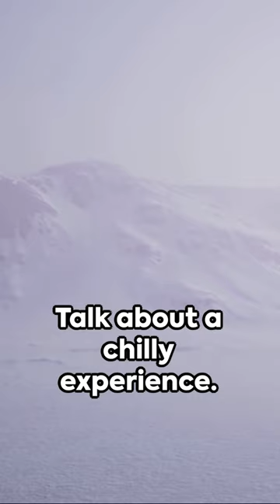Top 5 - Worst Bathroom Break Destinations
🌎🚽 Fasten your seat belts and hold on to your toilet paper as we venture into the top 5 most challenging places to take a bathroom break on Earth! Imagine answering nature's call amidst the vast, barren sands of the Sahara Desert, where privacy is plentiful but facilities are scarce. Scale the heights of Mount Everest, where every step is a challenge, let alone finding a restroom! Venture into the Amazon Rainforest, a place so wild even the bathroom breaks are an adventure. Dive deep at the Great Barrier Reef, where even the fish might raise an eyebrow. Lastly, brace yourself against the icy winds of Antarctica, where a bathroom break becomes a battle against the elements! Join us for a toilet tour like no other!